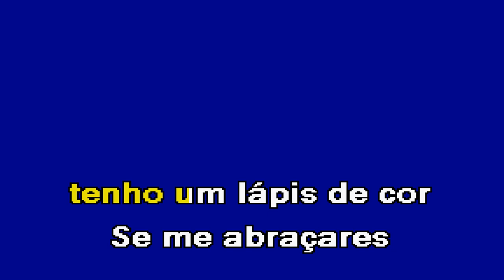PINTAR O MUNDO Cabeça no Ar Karaoke